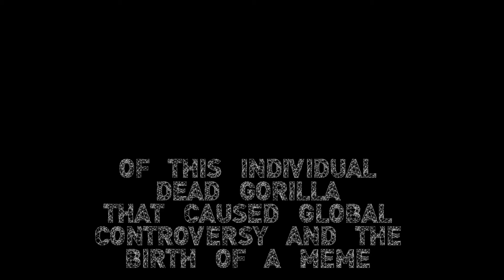Harambe 2016- dicks out this fall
its time to stop
join us for the full story of harambe